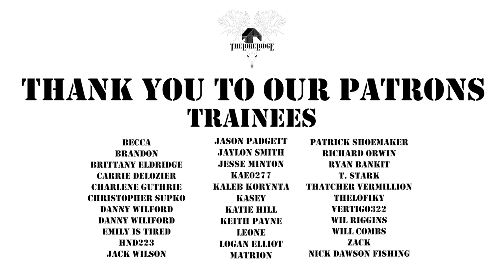This DEMON Lives in Your MIRROR | Bloody Mary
Today on The Lore Lodge, Aidan discusses they mysterious origins and the conflicting stories of they myth of Bloody Mary, the infamous urban legend of the woman who lurks in the mirror dimension. Originally a form of divination ritual for young women to seek the face of their future husbands, this well known folk tale is more complicated - and darker - than you might think. Is this the Bloody Queen, Mary I of England? Or just a poor girl named Mary who got trapped in the mirror dimension? Welcome back to the Lore Lodge...

Check us out on TikTok for more content and exclusive behind the scenes shenanigans at @theaidanmattis and @directoraidan